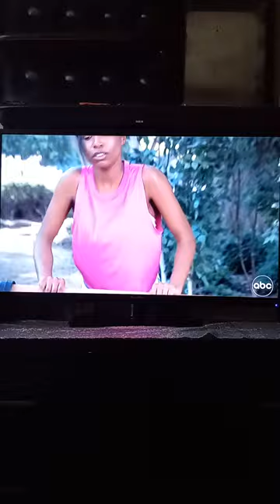General Hospital: Nina and Drew,Kristina,Sara and Blaze,You tell her Carly,Sonny very angry.